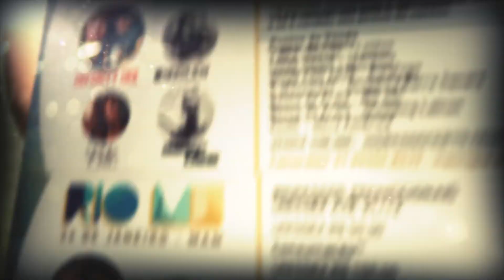RIOME - Búzios [30/12/2013]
No dia 30 de Dezembro a RIOME fechou o ano de 2013 com chave de ouro: aterrizamos em um dos balneários mais bonitos do mundo e a energia da festa contagiou nossos convidados em Búzios.
Os DJ's, selecionados a dedo, como sempre, imprimiram o ritmo da festa.

Faça parte do nosso movimento!

24/01 no MAM - Museu de Arte Moderna do Rio de Janeiro.

RIOME - Rio Movimento Eletrônico.